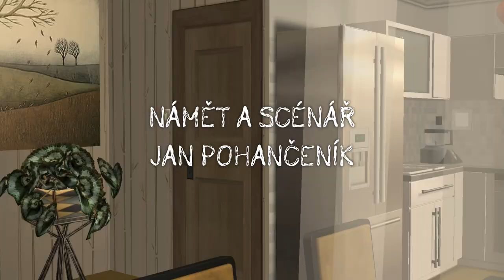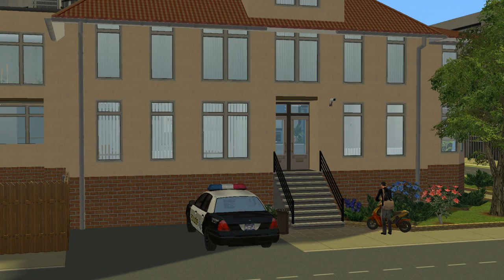ČINŽÁK 03x04 The Sims 2 Machinima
Policisté se chystají tentokrát důkladněji prověřit Institut pro další stopy. Petra začíná mít obavy z toho, že jí ten zloděj zná, své trápení však nedokáže skrýt a ve škole je to pro ní ještě zničující. Pavla výjimečně koupila Karlovy pivo ale z jakého důvodu? Veronika ještě více zapůsobila na nového učitele, který jí tentokrát přinesl obrazy k přemalování. Nervózní hospodský Martin konečně obdrží telefonát z nemocnice ohledně zdravotního stavu Aleny. Do Hangar 13 má nastoupit nová animátorka, kterou si má vzít pod křídla Petr, ten má obavy že by s ní mohl něco mít. Bezdomovci se nelíbí dvě individua skrývající se v protější opuštěné hale, rozhodne se na ně zavolat policií.